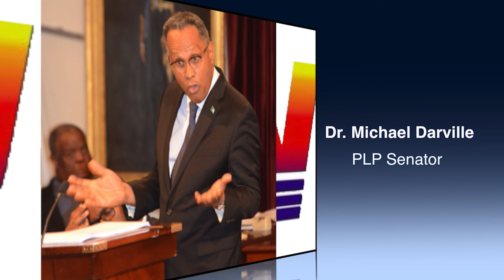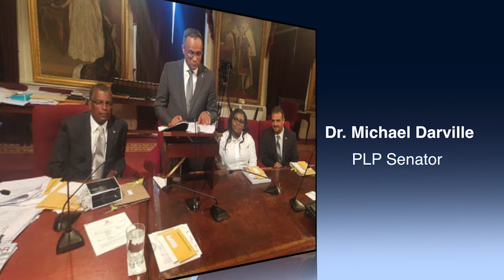JCN TV NEWS APRIL 15TH 2021 SEG 1